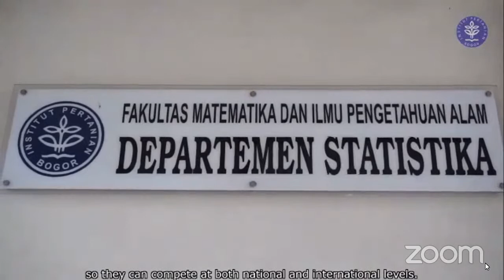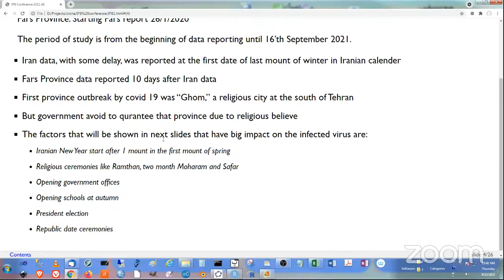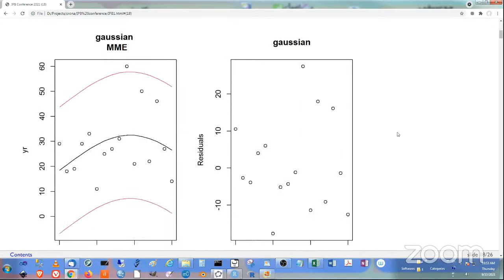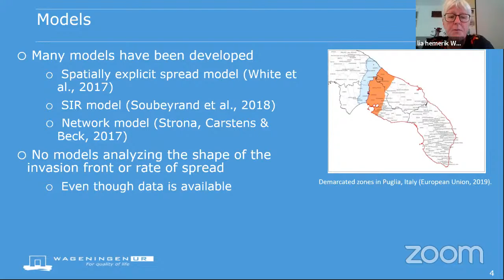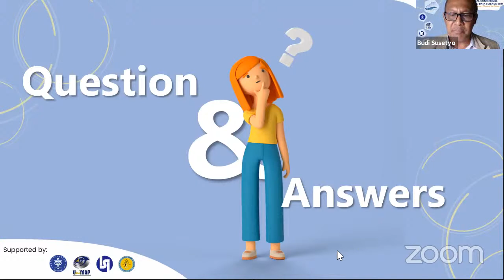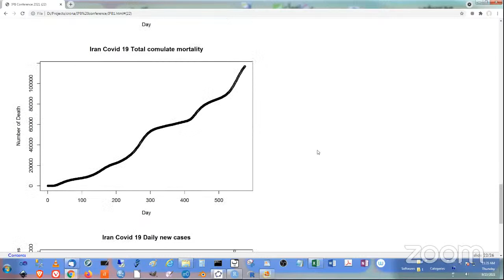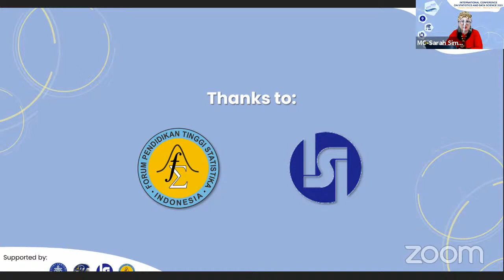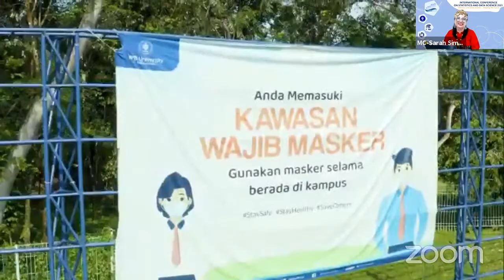ICSDS 2021 - Plenary Session 5 and Closing Ceremony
International Conference on Statistics and Data Science (ICSDS) 2021